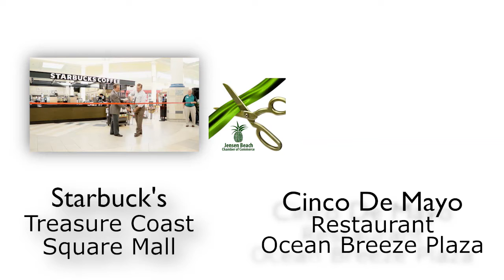JensenBeachTV Episode 11